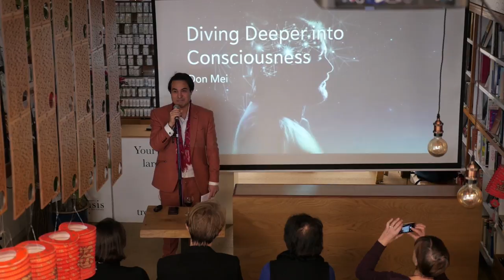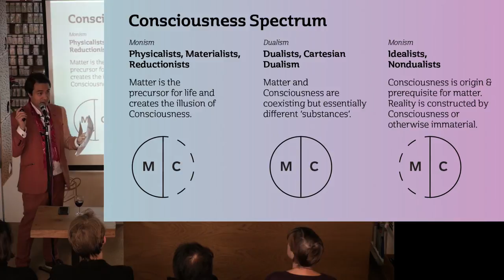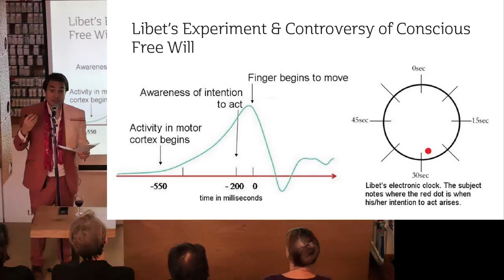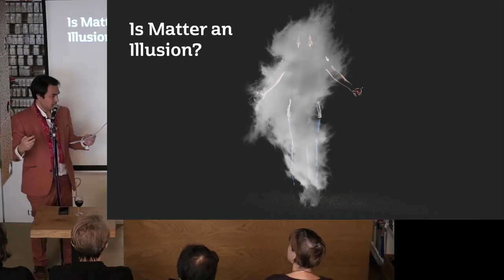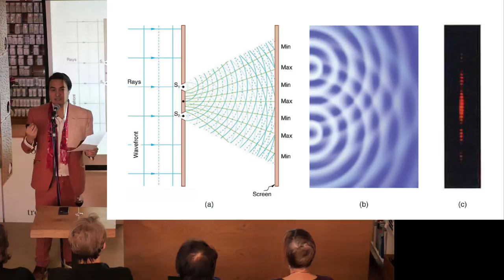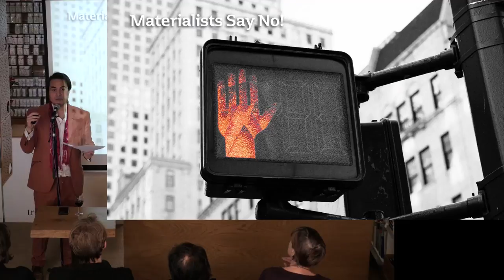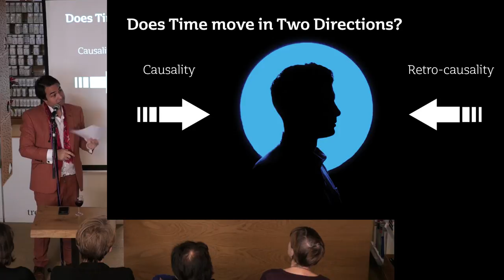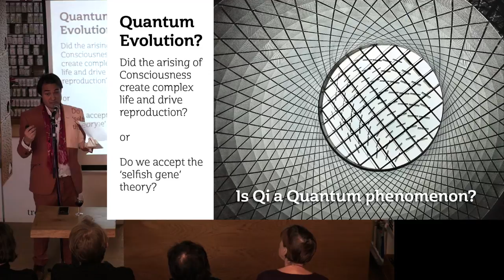What is Consciousness? IS MATTER OR CONSCIOUSNESS AN ILLUSION?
Is Consciousness an illusion or is Consciousness the precursor for matter? In this speech, we tackle the broad spectrum of views regarding Consciousness from the materialist view of the world all the way to the idealist view of Universal Consciousness and Quantum Consciousness.

These are some of the thoughts that have been on my mind as I sit with my tea sessions and every year I share these thoughts to an audience at the Teahouse when celebrating Chinese New Year.

I realise that a lot of the subject matter in the speech is controversial and I encourage vigorous debate but please let’s not reduce the discussion to a simplistic knee-jerk reaction of shouting Woo or Pseudoscience because name calling is not the same as scientific and philosophical debate. I include references for anyone wanting to do more reading.

Whether you take a Materialist, Dualist or nondualist stance on Consciousness I wish a Happy Chinese New Year to everyone out there!